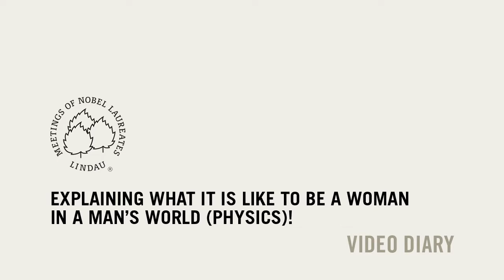Explaining what it is like to be a woman in a man's world (physics)!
In her Lindau Video Diary, Ghada Bassioni of Cairo, Egypt takes on the question of women in "the man's world" of science. Ghada shows how women are breaking gender stereotypes in Egypt, and gets ideas on women in science from Lindau researchers, Germany's federal education minister Annette Schavan, and the Countess Bernadotte at Lindau.